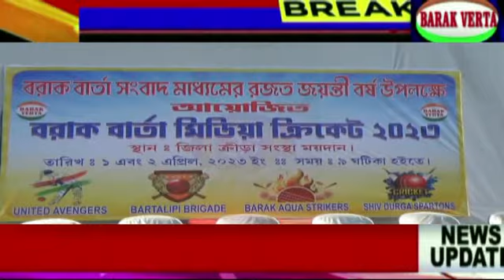barak verta cricket match